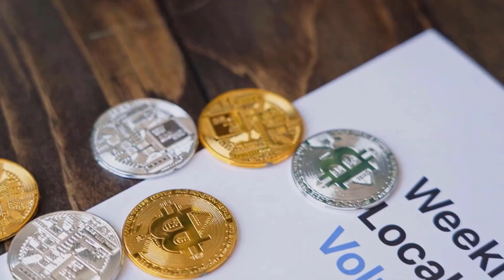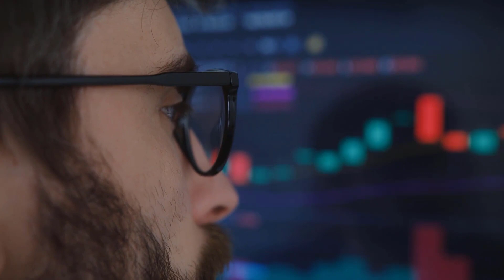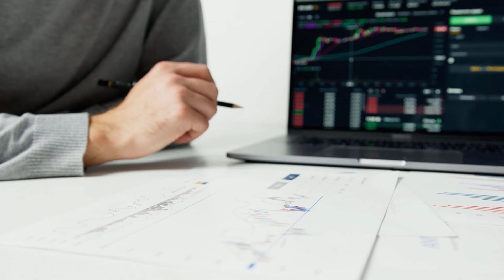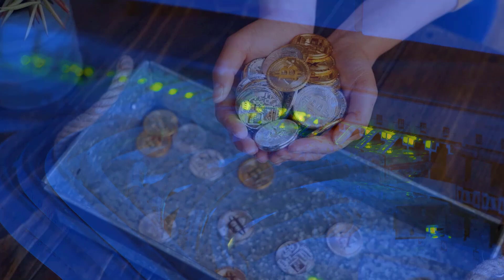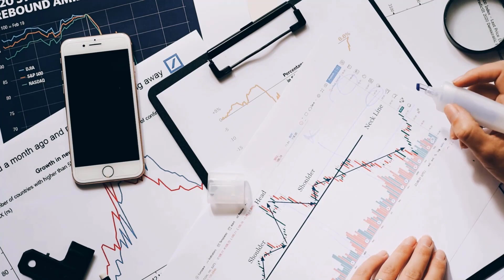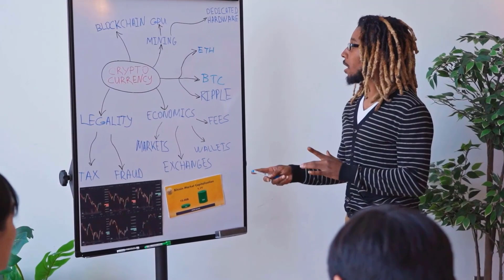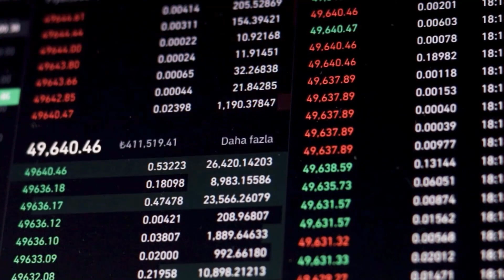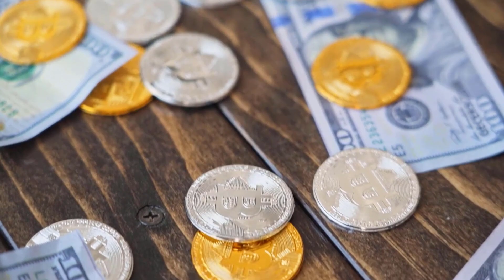THIS IS WHAT SAND IS HIDING IN 2023?? - THE SANDBOX PRICE PREDICTION & ANALYSES